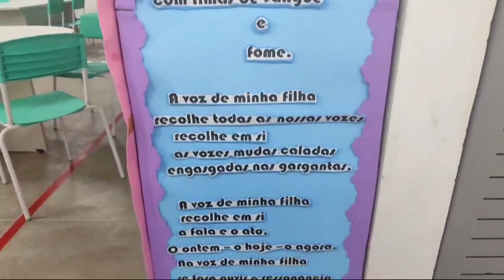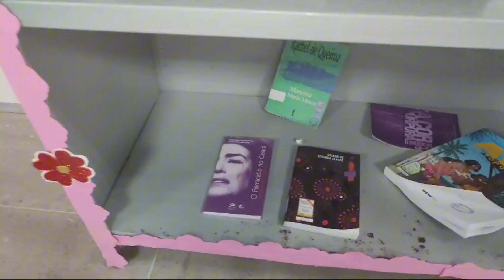A Intersecção entre Desigualdade Salarial e Exclusão Materna no Mercado de Trabalho.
A ideia do projeto surgiu ao observarmos relatos de colegas de sala de aula que são mães e que, em nossas conversas diárias, compartilharam as dificuldades que enfrentam para ingressar ou permanecer no mercado de trabalho. Esses relatos despertaram em nós o interesse de investigar mais profundamente os desafios que a maternidade traz para a carreira profissional. Assim, decidimos explorar como essas dificuldades afetam o desenvolvimento profissional das mães e quais leis existem para protegê-las diante dessas adversidades.